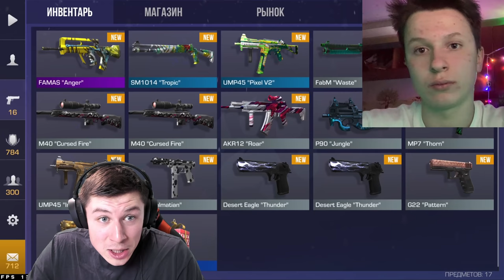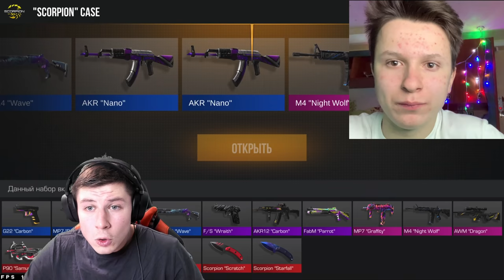ОН ЗАПЛАКАЛ! ПРОКАЧАЛ НА 1 ГОЛДУ ИНВЕНТАРЬ В STANDOFF 2